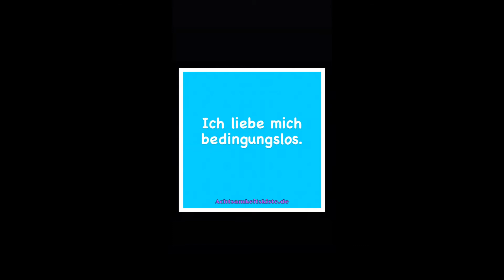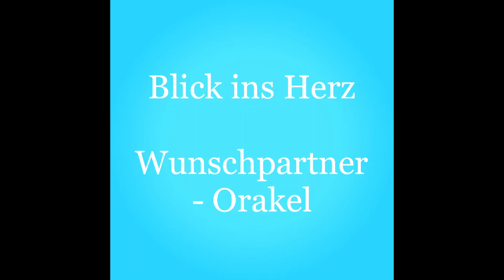Liebes-Affirmationen-Quickie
In diesem Video gibt es Affirmationen für dein Unterbewusstsein im Schnelldurchlauf, zum Thema "LIEBE".

Wenn du möchtest besuche mich gerne auf meinem
Auf Telegram findest du  die Tagesenergie zum Anhören:
Kanal: Achtsamkeitskiste.de
Besuche meine Homepage für mehr Impulse zum Thema Achtsamkeit, Spiritualität und Kartenlegungen.

Im Onlineshop findest du dort ebenfalls die Möglichkeit, persönliche Readings bei mir zu buchen.

Alles Liebe, Sabrina